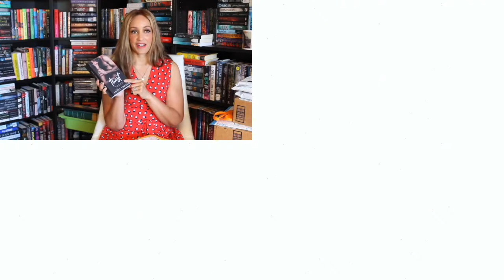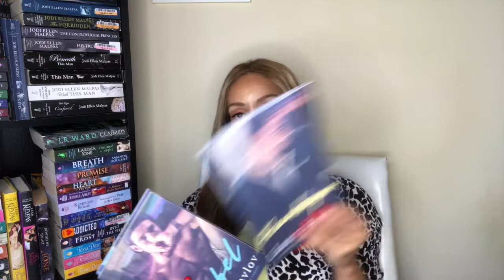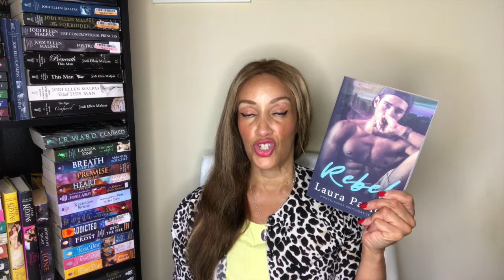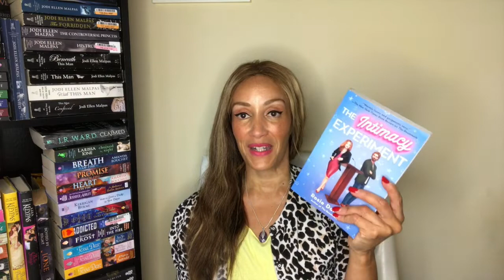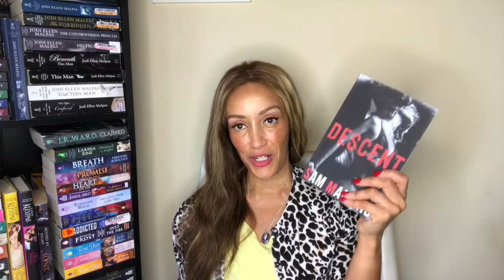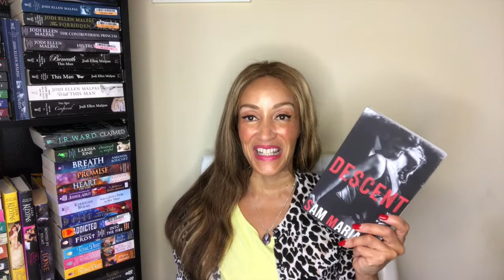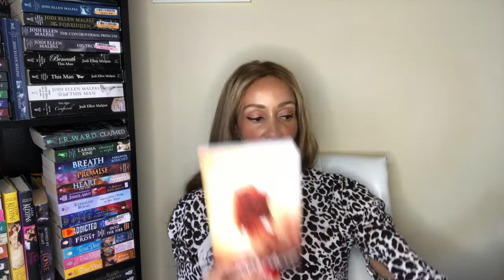What To Read While on Bed Rest Part 2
♥ ~~Links & Stuff ~~♥